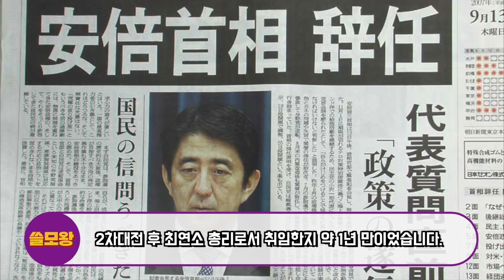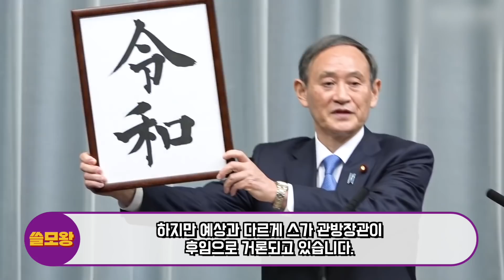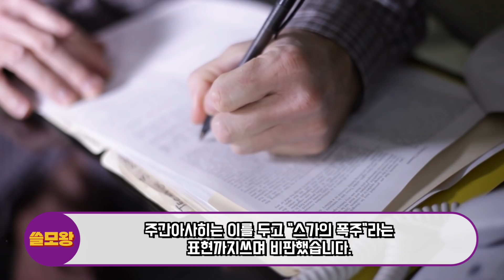차기 총리 지목된 스가 장관이 한국 이야기에 돌변하게 된 이유, "한국 건들면 안된다고 했다가 폭주해버린 스가 장관의 최근 행동들"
스가 장관이 차기 총리 지목되며 한국과 일본과의 관계에 큰 변화를 예고하고 있습니다.